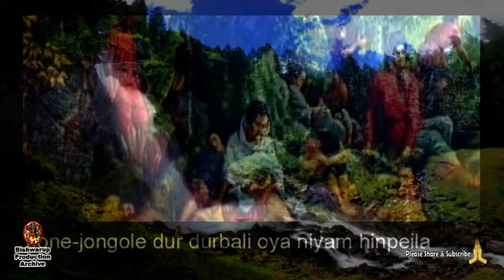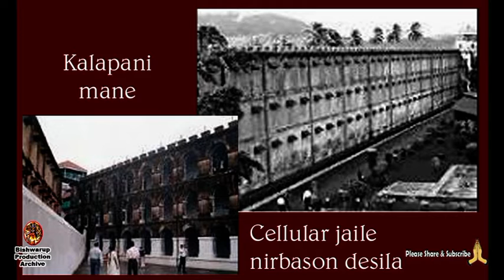!!! Bir Tikendrajit !!! Baro Manipur Itihasor Yari !!!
Tikendrajit was the commander of the Manipuri army and engineered a palace revolution that led to the events known as the Anglo-Manipur War of 1891 or the 'Manipur Expedition'.
After Maharaja Chandrakriti's death in 1887, his son Surachandra Singh succeeded him. As in previous occasions, several claimants to the throne tried to unsettle the new king. The first three attempts were defeated, but in 1890, following an attack on the palace by Tikendrajit and Kulachandra Singh (two of the king's brothers) Surachandra Singh announced his intention to abdicate and left Manipur for Cachar.
Kulachandra Singh, the king's younger brother, rose then to the throne while Tikendrajit Singh, commander of the Manipuri armed forces #(Senapati), held the real power behind the scenes. Meanwhile, Surachandra Singh, once safely away from Manipur, appealed to the British for help to recover the throne.
The British decided to recognize Juvraj Kulachandra Singh as Raja, and sent a military expedition to Manipur in order to punish Senapati Tikendrajit Singh as the main person responsible for the dynastic disturbances. On 21 February 1891 Lord Lansdowne, the British viceroy of India, ordered J.W. Quinton, the chief commissioner of Assam, to recognise Jubraj Kulachandra Singh as the King but to arrest Senapati Tikendrajit. Quinton arrived in Manipur on 22 March 1891 with a troop of 400 soldiers under Colonel Skene and asked Raja Kulachandra Singh to hand over Tikendrajit to him as desired by the British Governor General of India.
On 31 March 1891 the British Government sent a military force against Manipur formed by three army columns from Kohima (under the command of Major General H. Collet), Silchar (under the command of Colonel R.H.F. Rennick) and Tamu (under the command of Brigadier General T. Graham) were sent to Manipur. Tikendrajit led the Manipuri army in this war. The British finally took possession of the Kangla Palace on 27 April 1891. Tikendrajit and other leaders of Manipur subsequently went underground. Tikendrajit was arrested in the evening of 23 May. Grimwood said that she did not hold Tikendrajit responsible for her husband's death, but she felt that he had committed other crimes. The special court, formed under Lt. Col. John Mitchell for the trial commenced on 11 May 1891. The court found Tikendrajit, Kulachandra and Thangal General guilty and they were sentenced to death. The Governor General confirmed the death sentence passed on Tikendrajit and Thangal General and converted the death sentence of the Maharaja and Angousan into transportation for life. The order was announced on 13 August 1891 and Tikendrajit and Thangal General were publicly hanged at 5 pm the same day at Pheida-pung(Polo ground) in Imphal. After independence, this ground in Imphal where he was hanged was renamed as Bir Tikendrajit Park.
The Bishnupriyas entered Manipur from the west; their language is of the Indo-Aryan group. #"Manipuris are divided into two main tribes – the – khalachais, who call themselves Bishnupriyas, are supposed to have been the first cultural race and the Meitheis or Meetheis, who call themselves real Manipuris are supposed to have been next immigrants."- said Shri R. M. Nath in his Book The Background of Assamese culture. In Linguistic Survey of India, 1891 Sir G. A. Grierson recorded their Language as #"Bishnupriya Manipuri". Sir Grierson what he recorded in ‘Linguistic Survey of India’ Vol.. V, Part 1, is "A tribe known as Mayang speaks a Mongrel form of Assamese by the same name. They are also known as Bishnupriya Manipuri." Dr. Suniti kumar Catterji also calls the Bishnupriya Manipuri (BPM) language simply #"Bishnupriya" or #"Mayang".But DR KP sinha says, #"Mayang" is a misnomer for this language. The Bishnupriya Manipuris never called themselves as #"Mayang".It is term used by the Meiteis in a degrading sense to denote Indian people outside Manipur. In Meitei, the #"Mayang" means foreigner, westerner, just as the Bishnupriya Manipuris called the Meiteis #"Khai", which stands for Thai or Tribe meaning. It is, however, clear that both these two languages were formed in the soil of Manipur.
Bishnupriya Manipuri - A language originated in Manipur
Works of both Indian and European Scholars bear testimonies to the existence of Bishnupriya Manipuri in Manipur in the earliest time. The #"Khumal Purana" Of Pandit Navakhendra Singh refers to the existence of Bishnupriya Manipuri language in Manipur during the reign of Garib Nawaj. Pandit Navakhendra states - " The main stream of Manipuri, the Aryan origin people, the khumal, Moirang, Angam and Luwang who are following the Vedic cult from the epic ages being the devotees of Lord Vishnu distinguish themselves from the Meitheis".